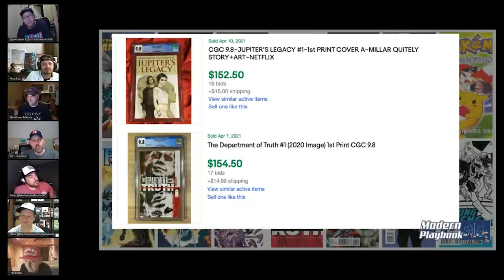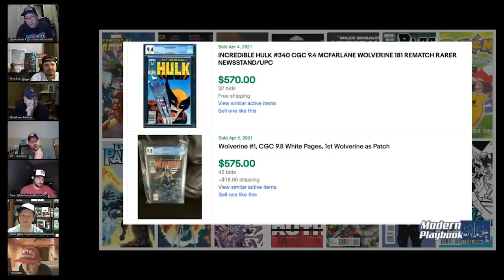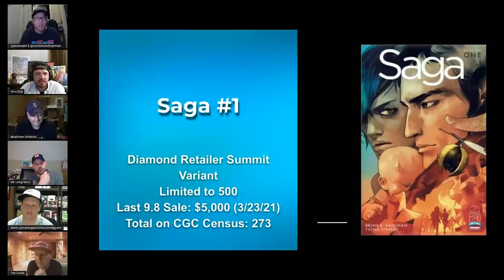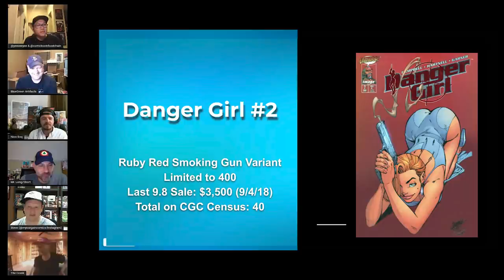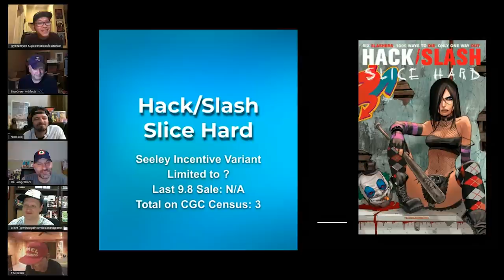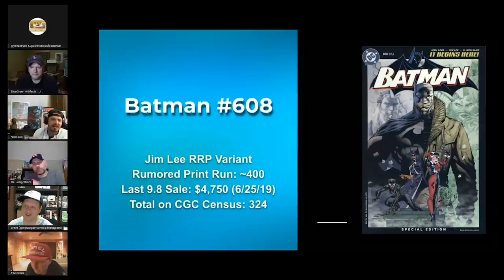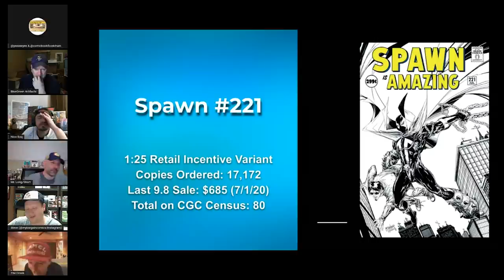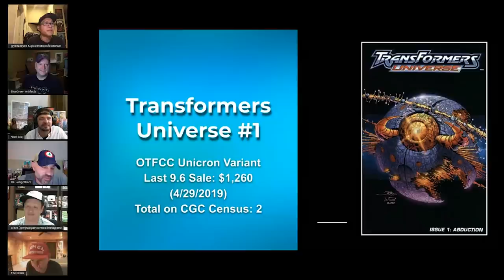Modern Comic Book Speculation Roundtable | Modern Playbook | 04-15-2021